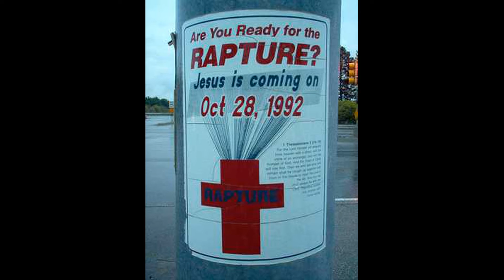Top 10 Biblical Facts That Everyone Is Wrong. Relevant In The World bible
10 Biblical Facts That Everyone Is Wrong.
I love religious lists-especially those that contain facts or refutations. In memory of a very popular list that actually allows people to make mistakes, I put this list together, inspired by the same excellent source. Don't forget to add your own outlets to the comments, and when you're done, check out the top 10 misconceptions about the Bible. biblical facts relevant